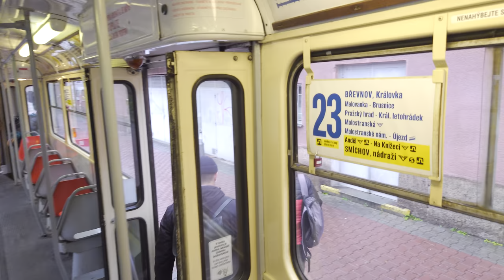Linka 23, vůz 7122, výlukový výjezd na Smíchovské nádraží od Pražského Hradu | 4K HDR